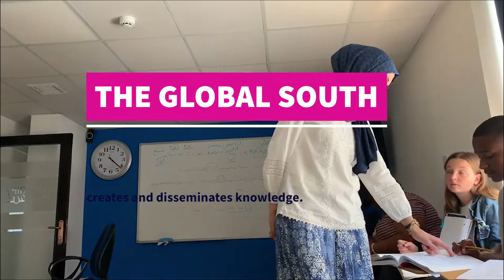MESA 2021 Video